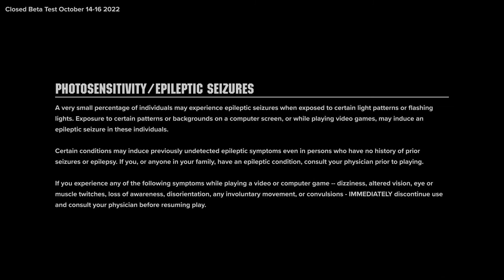Darktide Closed Beta | Sharpshooter Game Play 3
Playing some missions and looking at weapons in the Warhammer 40k Darktide Closed Beta.